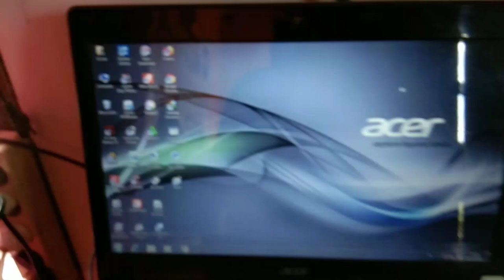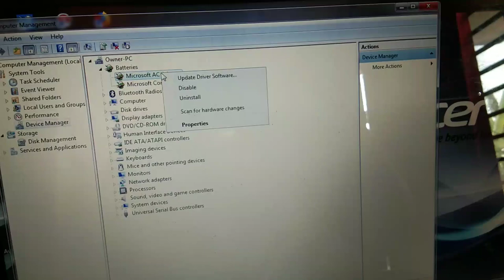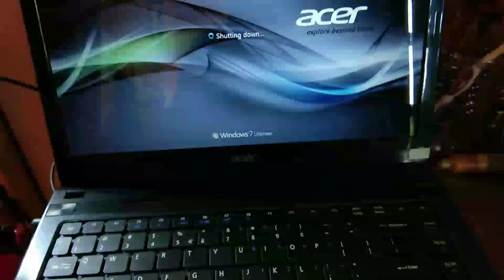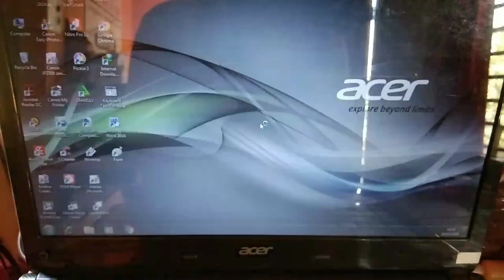Cara Menghilangkan Tanda Silang Merah di Baterai Laptop Dengan Muda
Cara Menghilangkan Tanda Silang Merah di Baterai Laptop Dengan Mudah.

cara ini sangat simpel untuk di lakukan, bagi sobat yg mengalami maslah yg sama bisa nih dicoba.

terima kasih.